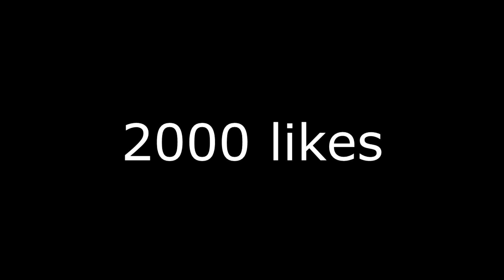Sono entrato in un team...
Alle 15 annuncio il team su Instagram